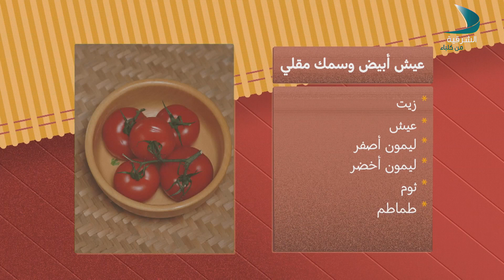جدر الوالدة | الحلقة 26 - عيش أبيض وسمك مقلي